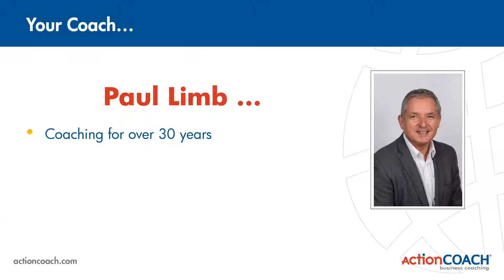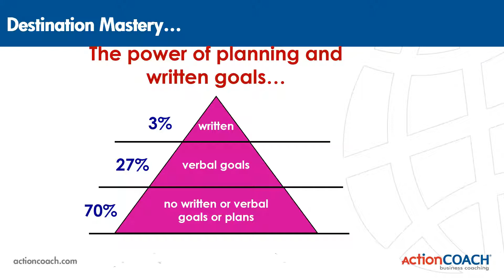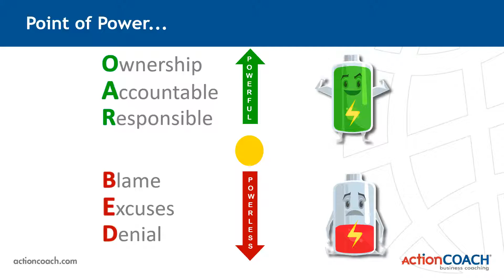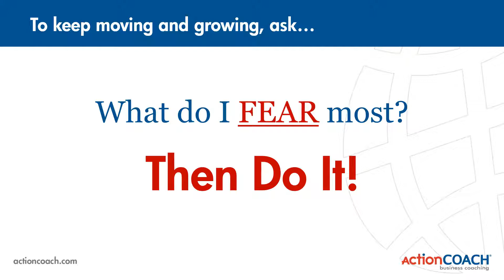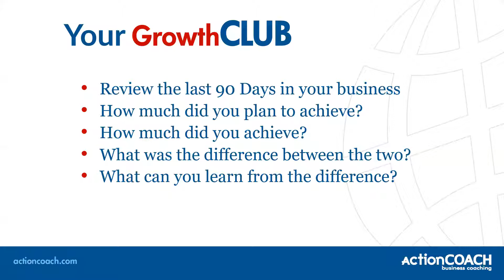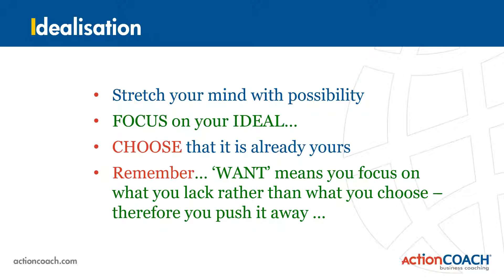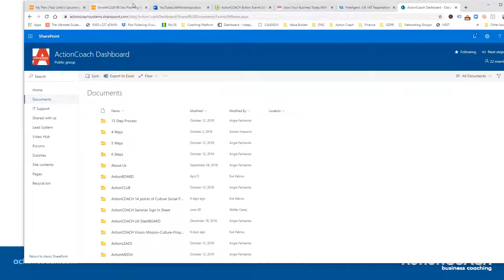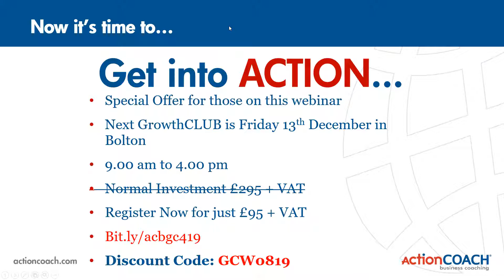GrowthCLUB Webinar 08 12 19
Hi there, this is an overview of what we will be doing in our next GrowthCLUB session on Friday 13th December 2019.